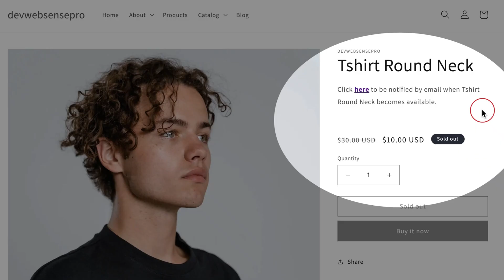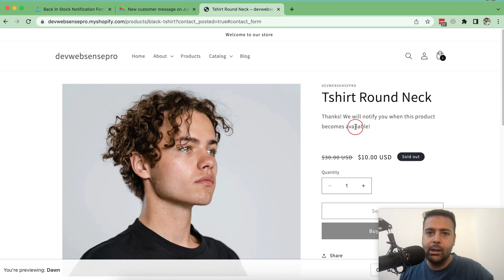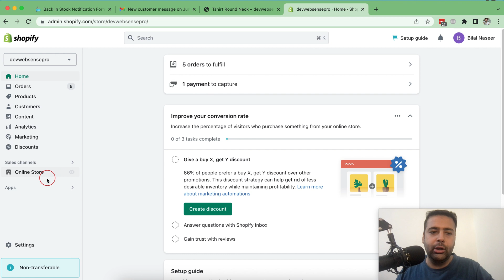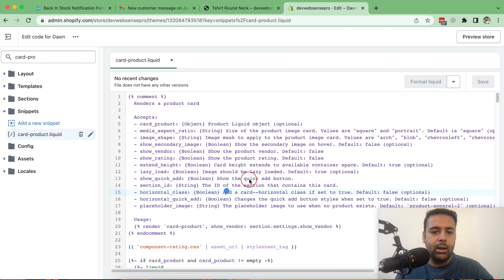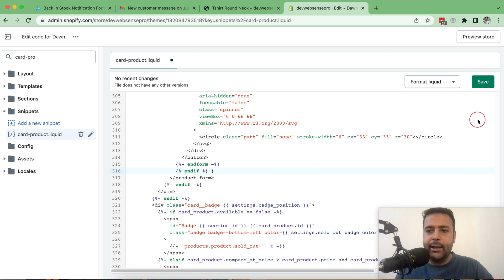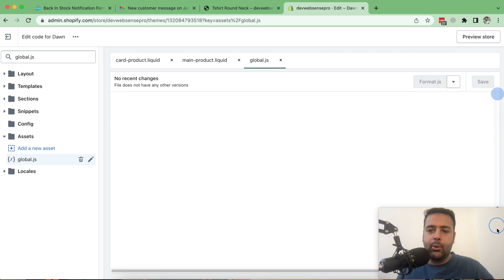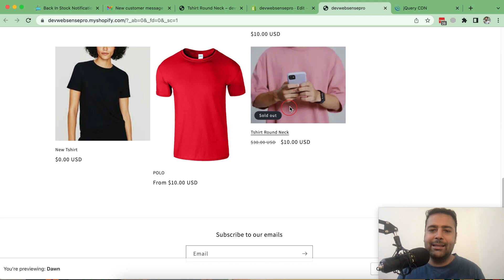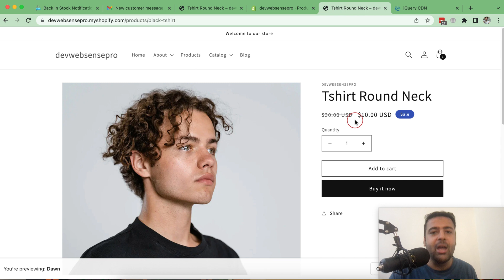Back In Stock Notification Shopify - Without Any APP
In this tutorial video, we will guide you through the process of adding a back-in-stock notification form to your Shopify store without using any apps. If you want to learn how to implement this feature in the latest version of the Dawn theme (10.0.0), keep watching the video, and don't forget to subscribe to the channel.

If you're looking to enhance your Shopify store by adding a back-in-stock notification feature, this tutorial is perfect for you. Watch the video, follow the steps, and start engaging your customers with a seamless notification system. Enjoy the tutorial and have a great day!

00:00 Intro
02:00 Installing latest dawn theme
03:00 Adding codes in Liquid files
03:15 Adding IF Condition in card-product.liquid
04:30 Adding code in main-product.liquid
05:15 Adding code in Global.js file
05:45 Including jQuery in theme.liquid
06:50 Testing with product quantity